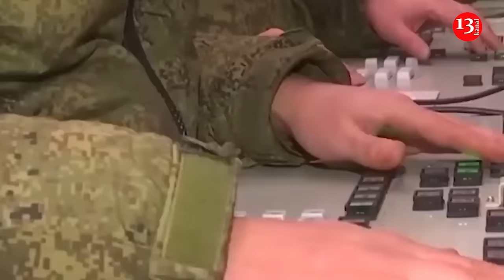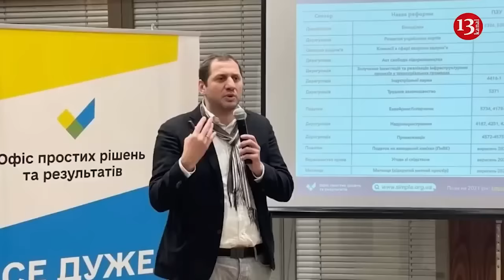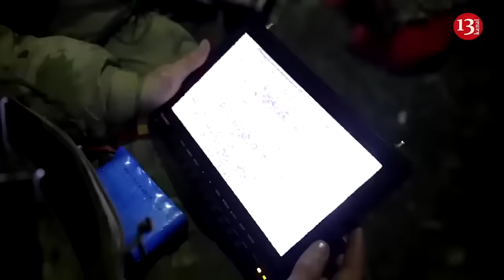Russia shoots down its own planes: Total losses are revealed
Russian forces accidentally shot down their own Su-27 fighter jet over occupied Crimea due to "heightened combat readiness," Ukraine's Navy spokesperson Dmytro Pletenchuk said last month.
Russian occupation authorities in Sevastopol reported on March 28 that a Russian warplane "crashed" off the Crimean coast without naming the cause of the incident. The pilot ejected safely and was picked up by rescue services, according to the Russian-installed head of Sevastopol, Mikhail Razvozhayev.
Several Telegram channels claimed that the aircraft was downed by Russian air defenses after it took off from the Belbek airbase in Crimea.
"We can confirm that the aircraft belonged to Russia and that it was destroyed by their own forces," Pletenchuk said.
"Russian forces were on alert and in heightened combat readiness. Then the human factor came into play," the spokesperson said.
Pletenchuk commented that "somebody really wanted to get a medal for shooting down a plane" and "didn't bother to figure out" whose aircraft it was. The spokesperson said that the pilot survived, confirming the claims of Russian authorities.
Russia's Air Force suffered particularly heavy losses in late February and March, losing more than a dozen warplanes, including Su-34 fighter bombers, Su-35 fighter jets, and a rare A-50 military spy plane.
Since the beginning of the full-scale invasion of Ukraine, Russia has shot down at least 13 units of its own aircraft, writes The Insider. Aircrafts of Russia, hit by Russian military are followings: 4 Su-35 multirole fighters; 3 Su-34 fighter-bombers; 2 AWACS A-50U aircraft; multirole fighter Su-27; Mi-8 landing transport helicopter; multi-purpose helicopter Mi-24.
It is also indicated that another Il-22M11 air command post was successfully landed after the defeat, but the aircraft now requires long-term repairs.